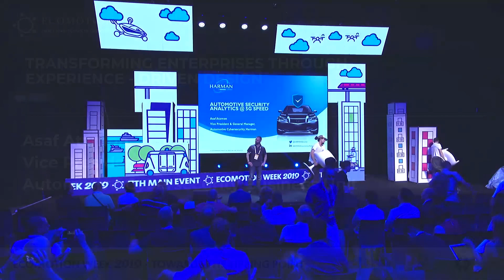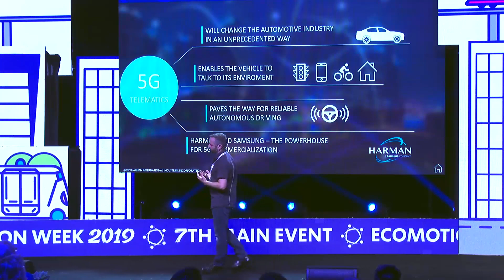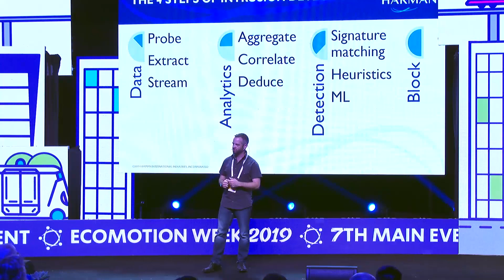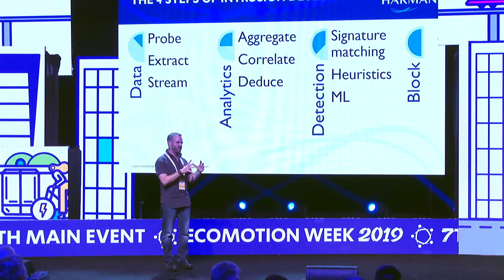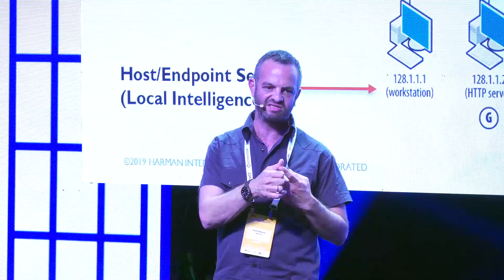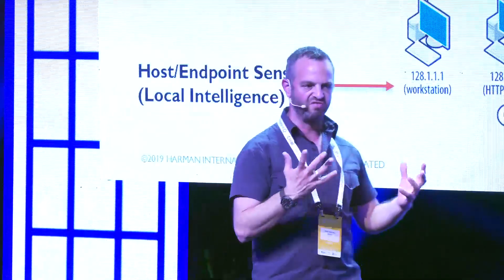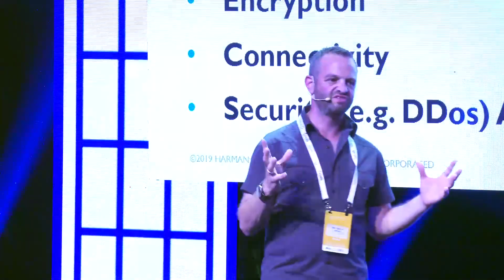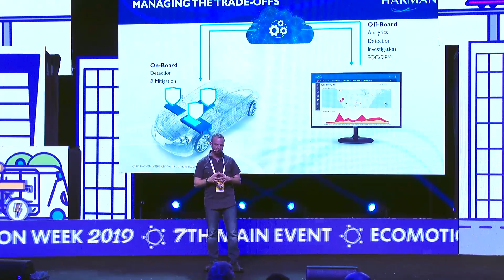The 7th EcoMotion Main Event - Automotive Security Analytics @ 5G speed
Asaf Atzmon, VP & GM, Automotive Cybersecurity BU, HARMAN